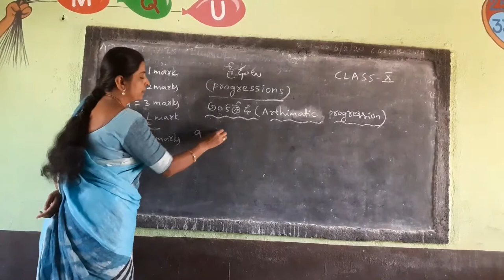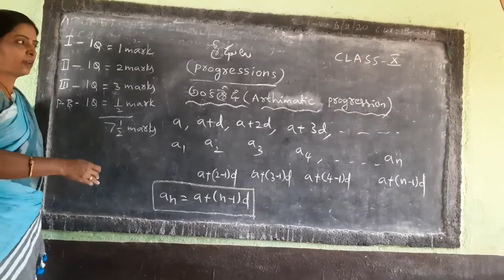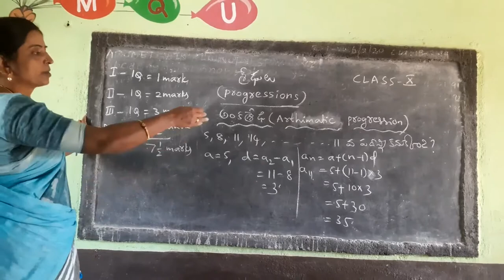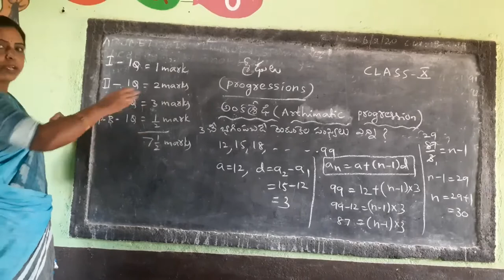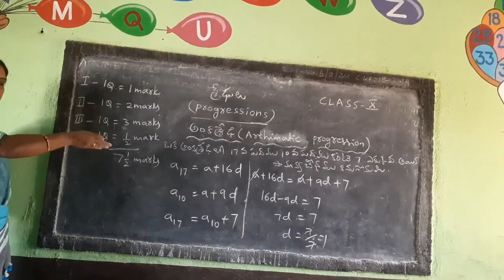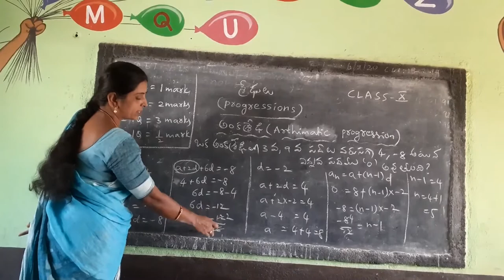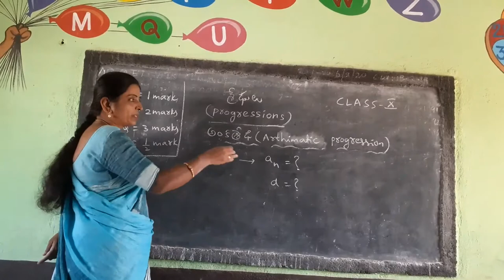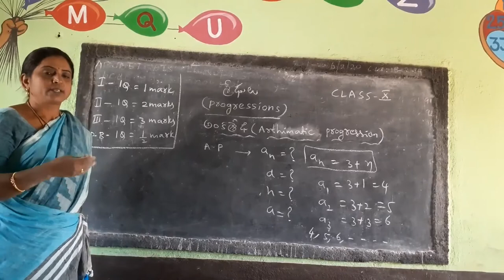SSC Revision Progressions rev 2 part-II